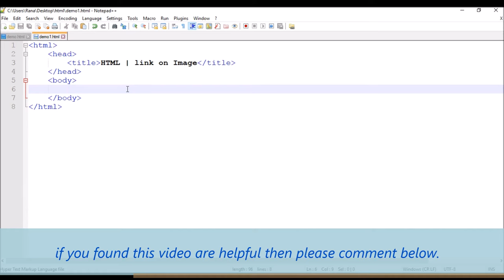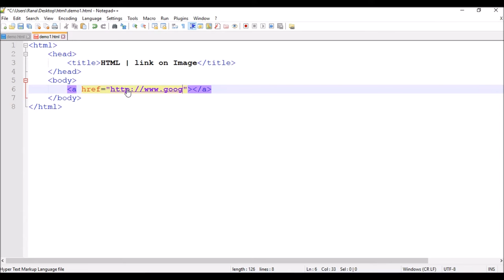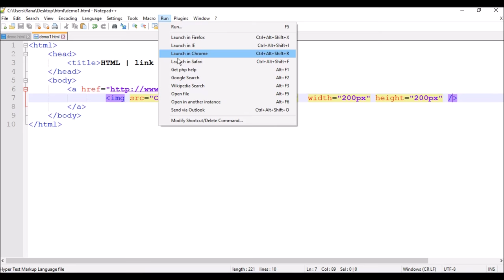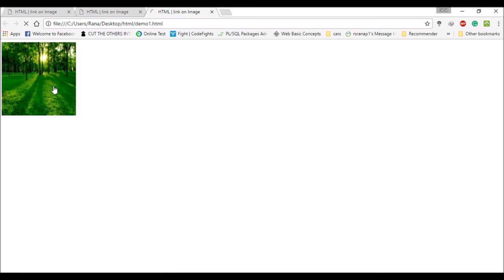Html Image as link | Part - 13.2 | Html tutorial for beginners | Tech Talk Tricks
At tech talk trick channel you will learn all kind of technology like language,tutorials and amazing computer tips and tricks.
hyperlink image html

html image link to url

image link generator

how to make a picture into a link

link image to url

image link css

how to insert image in html using notepad

image link maker
Follow Tech Talk Trick on Facebook
Follow tech talk trick on Twitter
Follow Tech Talk Tricks on Instagram